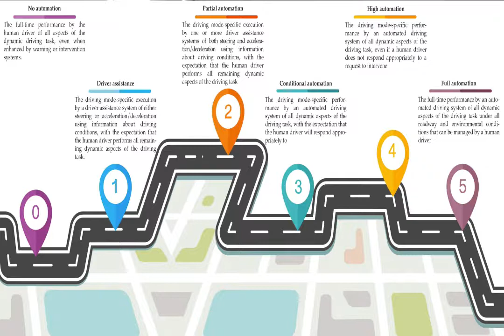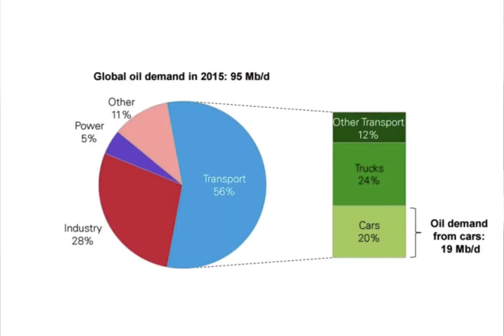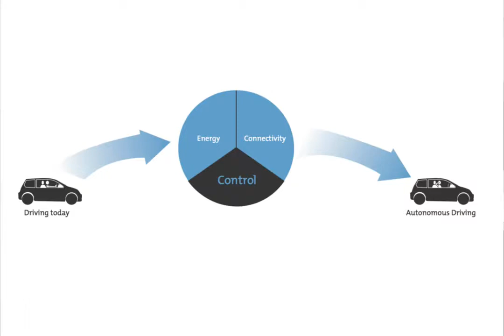Eco-Friendly Transport: Self-Driving Cars Technology with Omayma Alqatawneh at SustainableUX